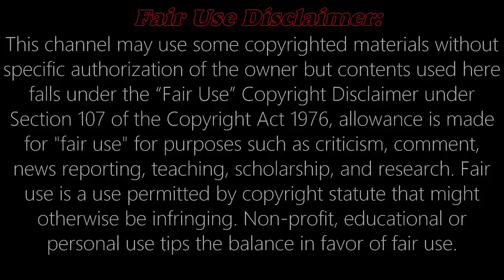দেখুন ভালোবাসা দিবস এখন বোন দিবস | Sister Day